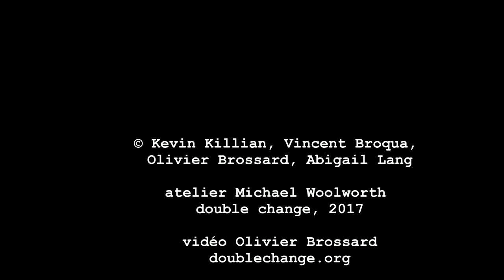2017.12.18 Kevin Killian, atelier Michael Woolworth, Paris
A l’occasion de la publication des Éléments de Kevin Killian (joca seria) et d’Amenées d’Esther Salmona (Eric Pesty éditeur),

double change et l’atelier Michael Woolworth

vous invitent à une lecture

de Dodie BELLAMY,

Kevin KILLIAN

et Esther SALMONA

le lundi 18 décembre à 19h

Atelier Michael Woolworth

2 rue de la Roquette, cour Février

75011 Paris

comment s’y rendre

entrée libre

BIOS

Dodie Bellamy writes genre-bending works that focus on sexuality, politics, and narrative experimentation, challenging the distinctions between fiction, essay, and poetry. Her most recent collection is When the Sick Rule the World, from Semiotext(e).  Her chapbook, The Beating of Our Hearts, was published in conjunction with the 2014 Whitney Biennial.  With Kevin Killian she edited for Nightboat Books Writers Who Love Too Much: New Narrative 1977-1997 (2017).

Kevin Killian, one of the original “New Narrative” writers, has written three novels, Shy (1989), Arctic Summer (1997), and Spreadeagle (2012), a book of memoirs called Bedrooms Have Windows (1990), and three books of stories, Little Men (1996), I Cry Like a Baby (2001), and Impossible Princess (2009).  He has also written four books of poetry, Argento Series (2001), Action Kylie (2008), Tweaky Village (2014) and Tony Greene Era (2017). Killian has written often on the life and work of the American poet Jack Spicer [1925-65] and with Peter Gizzi has edited My Vocabulary Did This To Me: The Collected Poetry of Jack Spicer (2008)—which won the American Book Award—for Wesleyan University Press.  Wesleyan also brought out Killian and Lewis Ellingham’s acclaimed biography Poet Be Like God: Jack Spicer and the San Francisco Renaissance in 1998.

Recent projects include a collaboration with artist D-L Alvarez (The Visitor Owl, a hybrid film/live action performance staged at SFMOMA last summer); Nude, a book with poems by Killian and images by artist Ugo Rondinone; and Tagged: Variations on a Theme, introduction by Rob Halpern, Killian’s nude photographs of poets, artists, and writers.

Esther Salmona est diplômée en 1996 de l’école des arts et industries graphiques Estienne en reliure d’art (La topographie intérieure), en 2005 de l’École Nationale Supérieure du Paysage de Versailles/Marseille (Détroit urgence : techno, cycle, processus) et en 2007 du laboratoire de recherche en Art Audio Locus Sonus - Nice-Villa Arson / École d’Art d’Aix-en-Provence (Sujet à un stream), elle a suivi en 2013/2014 le programme expérimental SPEAP à Sciences Po Paris.

Elle co-anime / participe à des émissions radio (Espace Fine, Ascoltando, Des bâtons dans Guy Roux), propose des ateliers d’écriture en déplacement, intervient à l’École du Paysage de Versailles / Marseille, a un travail sonore et avec l’image, expose et publie en revues papier et numérique : RoToR, Laura, D’ici là, m y o p i e s, Les cahiers de Benjy, Fond Commun, CCP, 17 secondes, fig., SILLO, Ce qui secret, PLI, l’Air Nu…

Livres : Quads, leséditionsprécipitées, 2012 ; Amenées, Éric Pesty Éditeur, septembre 2017.